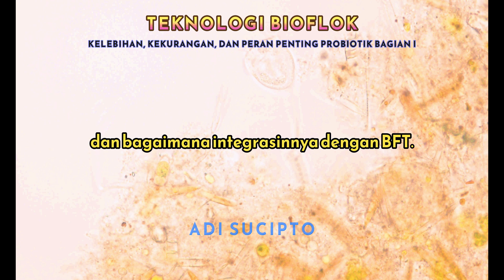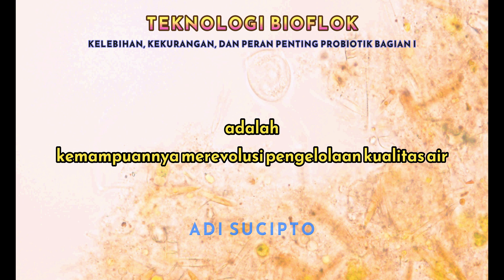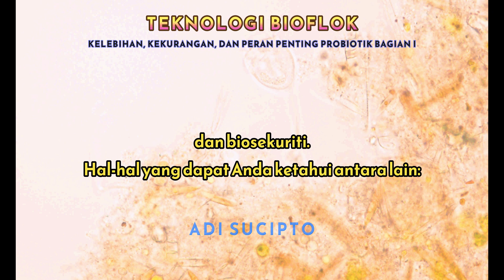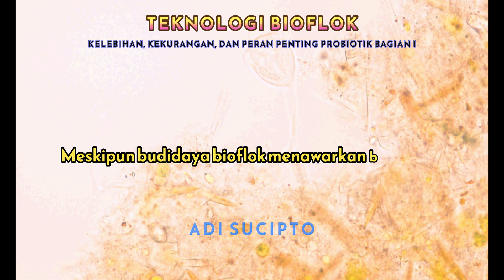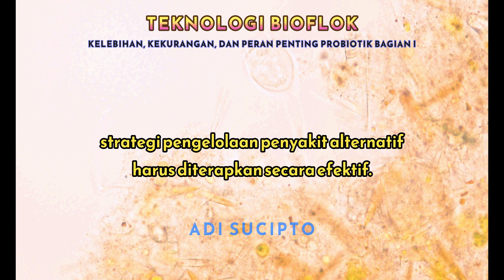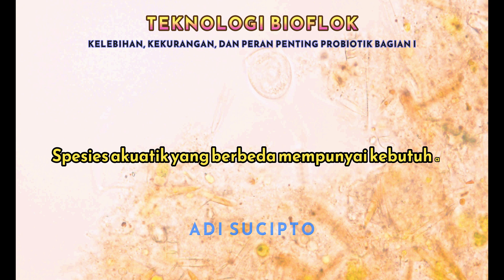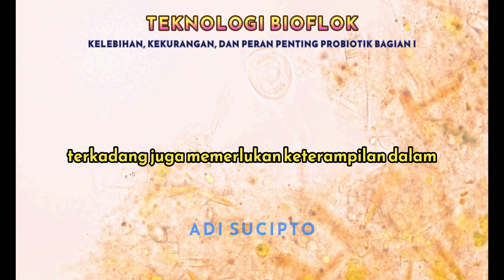Teknologi bioflok: kelebihan, kekurangan dan peran penting probiotik bagian I AdiSucipto 🌷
TeknologiBioflok adalah sistem budidaya ikan yang inovatif, memanfaatkan mikroorganisme dalam air untuk meningkatkan kualitas dan efisiensi produksi. Berikut adalah kelebihan dan kekurangan teknologi bioflok, serta peran penting probiotik

Kelebihan:
1. Efisiensi Pakan: Sistem bioflok dapat menekan biaya pakan karena mikroorganisme yang berkembang dapat menjadi sumber nutrisi tambahan bagi ikan.
2. Kualitas Air: Memperbaiki kualitas air dengan menguraikan limbah organik, sehingga meningkatkan sistem pencernaan ikan.
3. Penggunaan Air: Mengurangi penggunaan air karena bioflok dapat mengikat zat terlarut, mengurangi kebutuhan pergantian air.
4. Pengelolaan Limbah: Mengelola limbah dan retensi nutrisi dalam air budidaya, mengurangi dampak lingkungan dari produksi.

Kekurangan:
1. Ketergantungan Listrik: Memerlukan aerator yang bekerja terus menerus untuk menyuplai oksigen, sehingga sangat bergantung pada listrik.
2. Manajemen Aktif: Membutuhkan manajemen aktif dan pemahaman yang baik tentang ekosistem kolam budidaya.
3. Risiko Penyakit: Jika tidak dikelola dengan baik, sistem bioflok dapat membuat ikan rentan terhadap penyakit.

Peran Probiotik: Probiotik memainkan peran penting dalam teknologi bioflok dengan cara:
1. Meningkatkan Kualitas Air: Menurunkan limbah nitrogen anorganik dan memperbaiki kualitas air.
2. Peningkatan Imun: Meningkatkan sistem imun ikan, sehingga meningkatkan kelangsungan hidup dan laju pertumbuhan.
3. Efisiensi Biaya: Menurunkan biaya produksi melalui penurunan biaya pakan dan penggunaan air.

Adi Sucipro